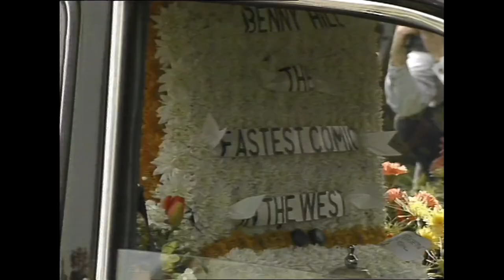Benny Hill | Fred Scuttle | Funeral | Comedy | 1986 | 1992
Benny Hill was a great English comedian and actor, known for works such as The Benny Hill Show, Chitty Chitty Bang Bang and The Italian Job. This footage shows his character Fred Scuttle at Madame Tussauds and his funeral, which was held

Footage Reference:
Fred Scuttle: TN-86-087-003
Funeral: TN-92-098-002